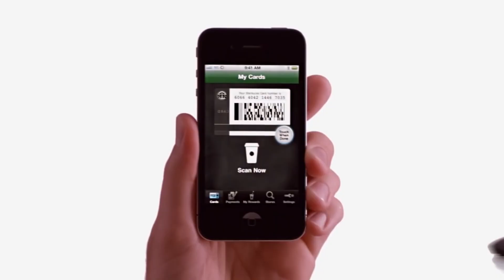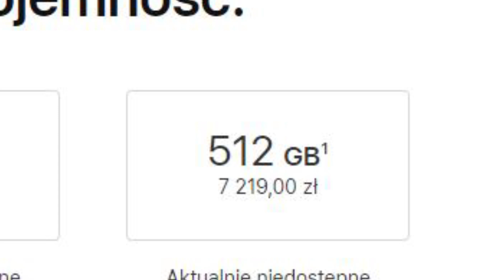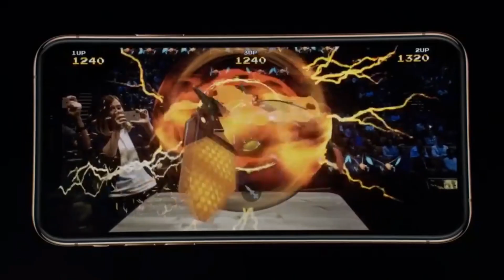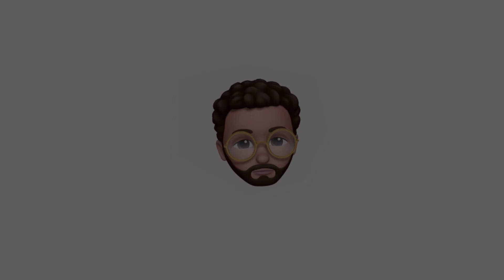SIRI Wreszcie po Polsku?! (IPHONE XS)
Kojarzycie markę Apple? Najdroższy IPHONE W HISTORII ALE...
Najważniejsze pytanie Czy SIRI jest wreszcie po Polsku?

✎ Napisz do mnie!/ Fanmail

IPHONE XS SIRI
IPHONE XR